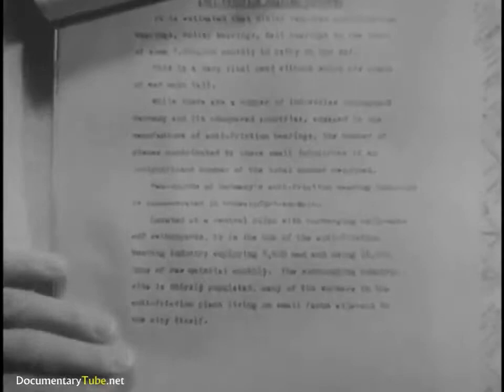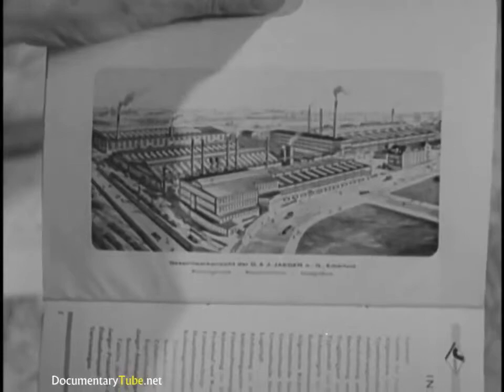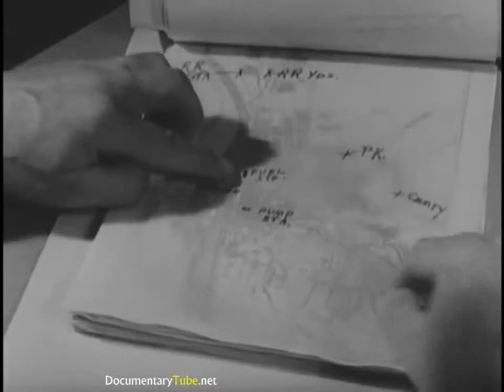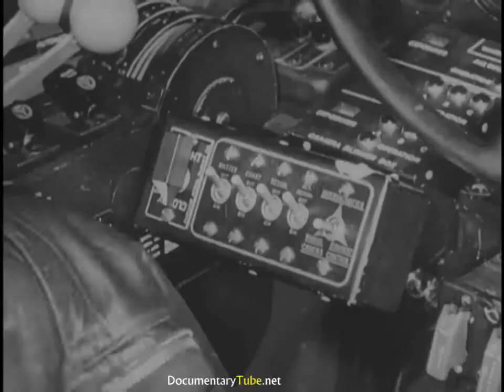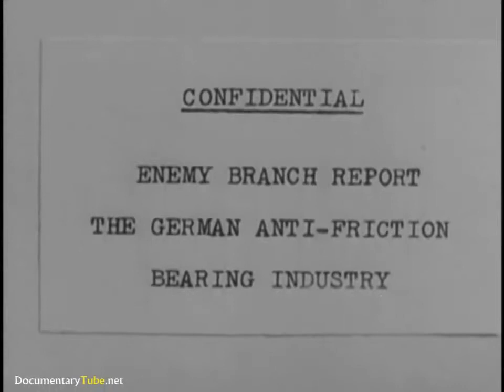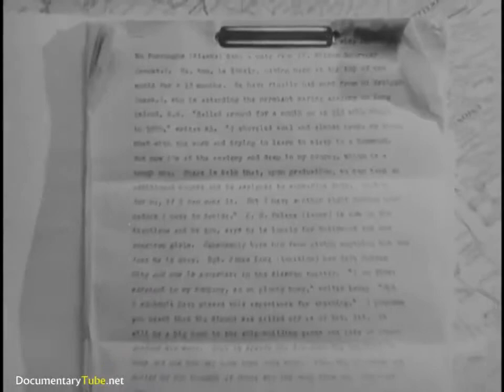HOW IT WORKS: Strategic Bombardment ()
This documentary film shows the process of aerial bombardment the of neutralizing the opponents industry.

Getting bombed or doing the bombing was pretty much standard during  2. But contrary to popular believe, it wasnt all that straightforward. Here we take a look at some of the problems.